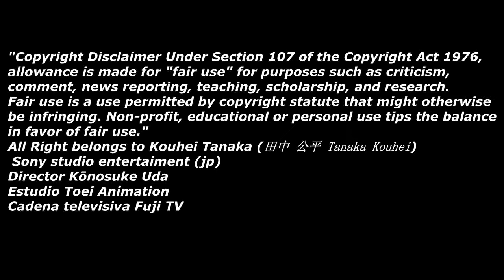17 True Sword winner